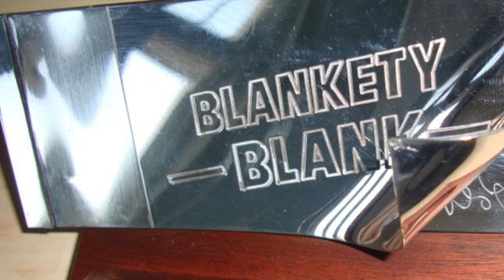Bessy Beck. Two Novice Anglers have a Challenge. Will Jackie beat Paul?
Fly fishing at Bessy  Beck. . The fishery and fish farm is fed by water from the Bessy Beck, a small stream which rises on the nearby Howgills, and is the source of the river Lune.
8HRS £ 30 Keep first 3 trout, then catch and release (Add £5.00 for all day)
4HRS £ 20 Keep first 2 trout then catch and release.
8HRS £ 20 Sporting (no fish) Add £5.00 for all day
4HRS £ 15 Sporting (no fish).

There is ample parking with male and female toilets on site. There is a Tackle shop which sells a some flies, rods and nets etc. There is a changing room next to the car park.